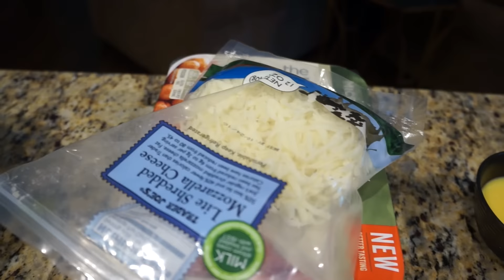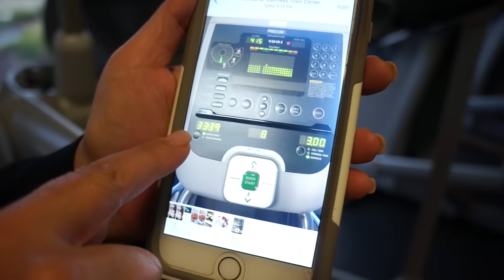How to Deal With Binge Eating⎮Deadlifting⎮Stronger Ep. 5